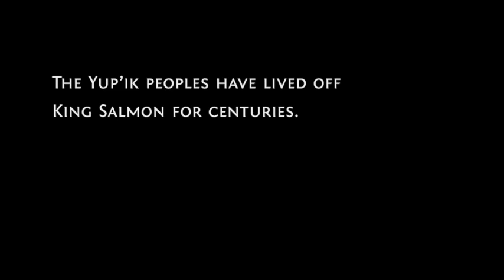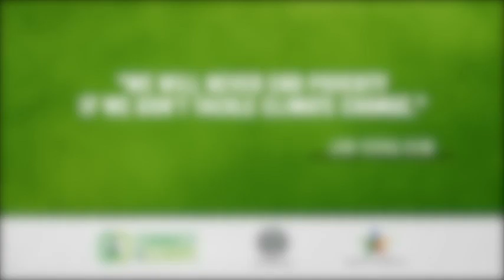Yukon Kings Action4Climate competition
Set in the remote Alaskan Yukon Delta, Yukon Kings follows Yup'ik fisherman Ray Waska as he teaches his grandkids how to fish during the summer salmon run. With environmental and cultural forces threatening their subsistence way of life, Ray holds onto the hope that his grandsons will one day pass on the traditional knowledge to their children.

A video by Vaughan-Lee (USA)